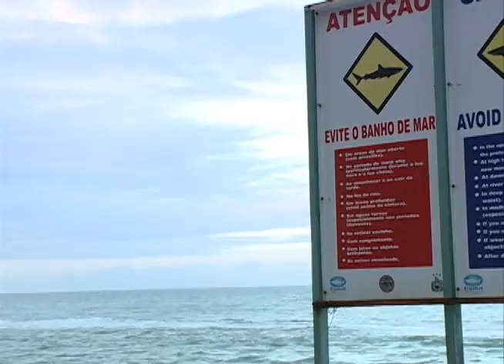JORNAL DA TRIBUNA - 22/07/13 - Ataque de tubarão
Uma turista, de São Paulo, foi vítima de ataque de tubarão, hoje à tarde na praia de Boa Viagem. Imagens de um cinegrafista amador mostraram o resgate dramático da jovem de 18 anos. Este foi o segundo ataque de tubarão este ano no estado.